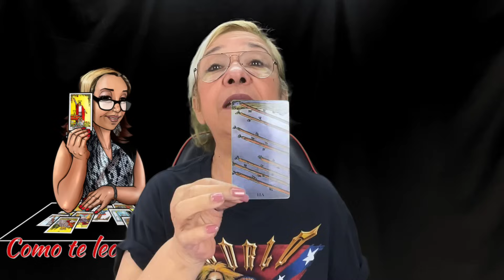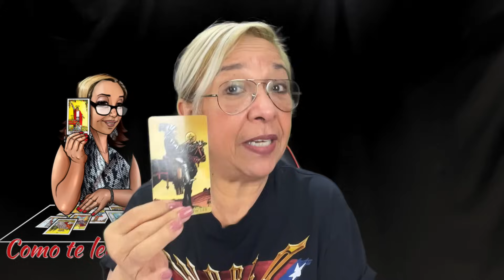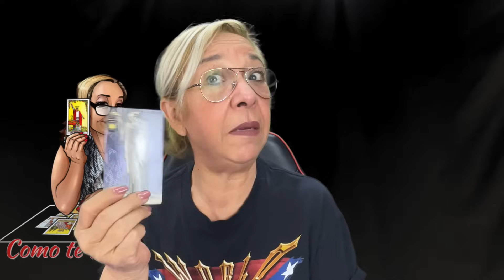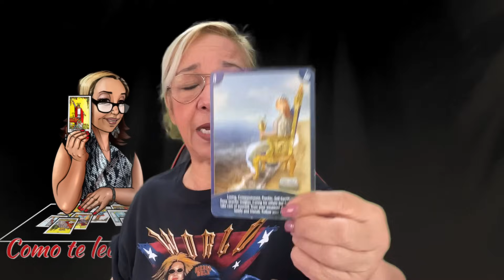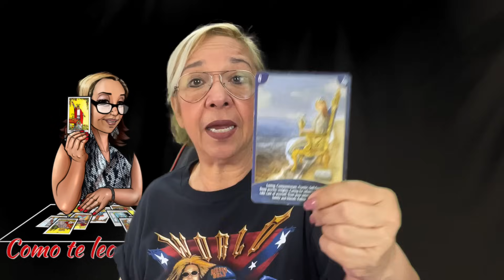CÁNCER AMOR! No Manches! Por qué Aún No Regresa? Ahí te Va la Explicación!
Pero Por qué Aún No Regresa? Ahí te Va la Explicación! tarotamor cánceramor tarot! Y esta es su Energía para Hoy!